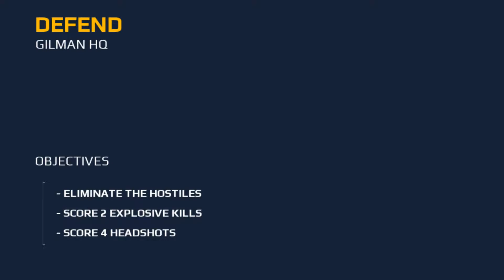Modern Combat 5, Chapter 6, 66-75%, Complete Single Player Mission